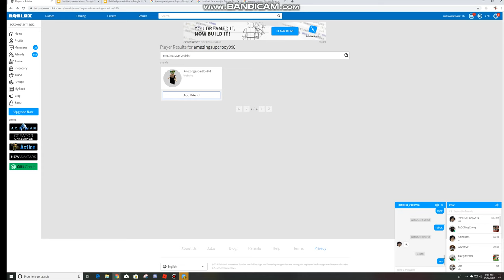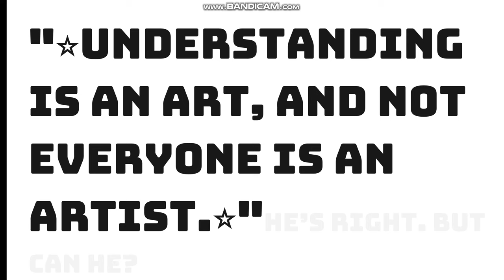people who blocked me in roblox (for no apparent reason)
why did this happen to me